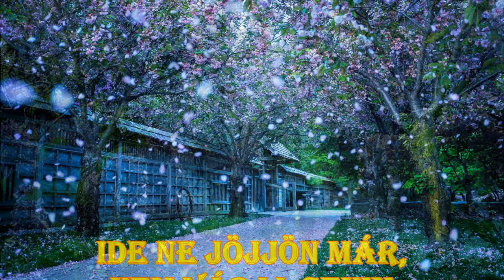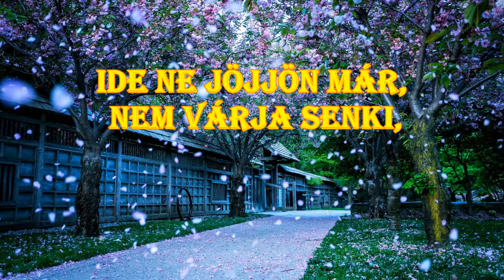KIRÁLYLÁNY: ITT A TAVASZ, ITT VAN MÁR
Királylány

Itt a tavasz, itt van már

Kisütött a napocska,
csörgedezik patakocska!
Madárka csiripel,
a tél minket irigyel.

Búcsút int neki a tavasz,
bár még visszaszökhet a ravasz.

Ide ne jöjjön már, nem várja senki,
a nap sugarait vágyja mindenki.
A kikelet üdén lengi be a tájat,
élettel hinti be a kopár fákat.

Beszökött a tavasz az ablakon át,
ragyogással vonja be a szobát.

A fotókat és a zenét Slang Anikó válogatta.